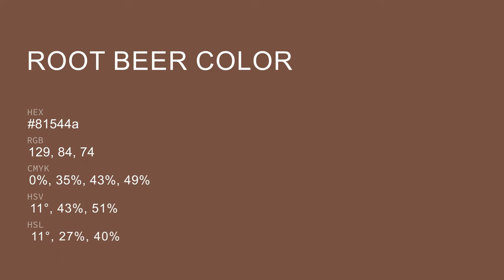Root Beer color 81544a hex color - Brown color - Cool color 81544a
What color is Root Beer ? 81544a hex color - Brown color - Cool color 81544a

Hex 81544a Color Code is also known as Root Beer color.